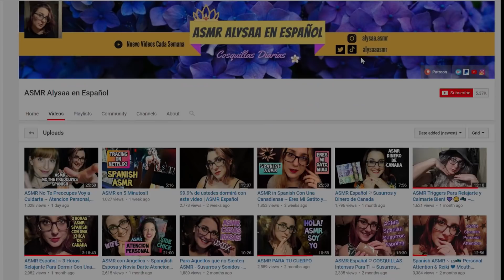ASMR Echoed Whisper to Cure Your Tingle Immunity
ASMR Whispered Echo. I would say this is semi unintelligible because i think some of you can make out what i am saying lol. It is layered to have like an echo effect

Enjoy with:
~no ads
~no intro